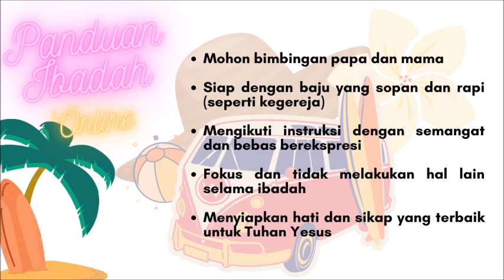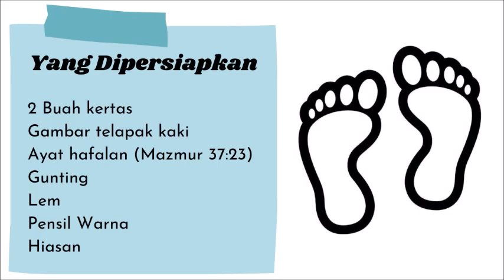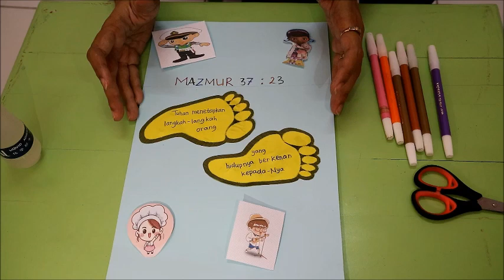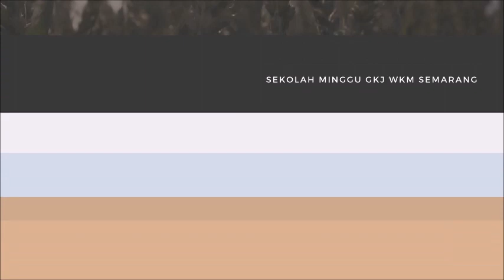Sekolah Minggu GKJ WKM Semarang 2 Agustus 2020 II Ishak Menikahi Ribka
Syaloooom .
Apakabarnya adik-adik hari ini?? Hari ini sekolah minggu online 2 Agustus 2020 akan di sampaikan oleh :
MC : Kak Yuka
Gitar : Kak Fian dan Kak Dani
Firman : Kak Astri
Doa : Thania
Kamera dan Editor : Kak Sasa

Nah sebelum mendengarkan dan memuji nama Tuhan adik-adik Sekolah Minggu GKJ WKM Semarang bisa untuk mengisi Absensi pada link berikutya ...

Terimakasih.. GBU ...